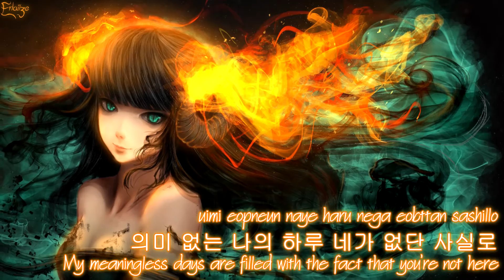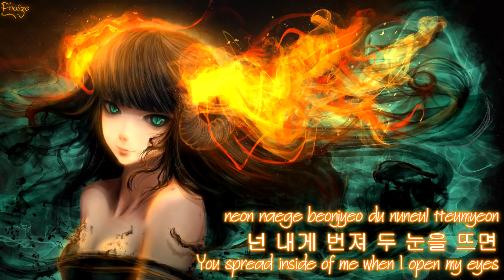♦Nightcore♦ Fire - Taeyeon | w/ lyrics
(◕ᴥ◕)

Song : Taeyeon - Fire

I have only uploaded this to share great music with the world.
Thanks.